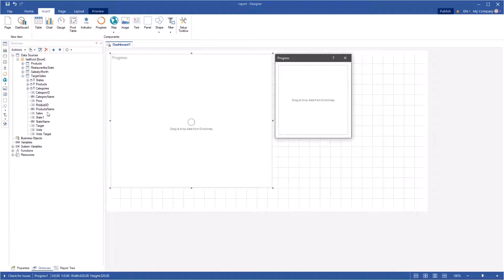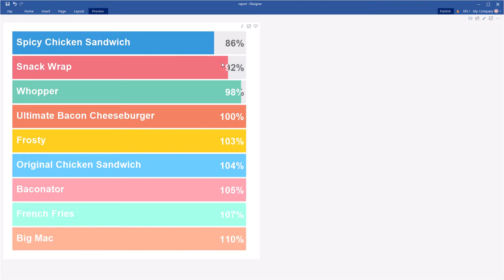Dashboards for ASP.NET, .NET, JS, PHP, Blazor apps: Sorting Data by Variation in Progress (2020)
This video demonstrates how to:
1. Create a progress element;
2. Set data sorting by variation.